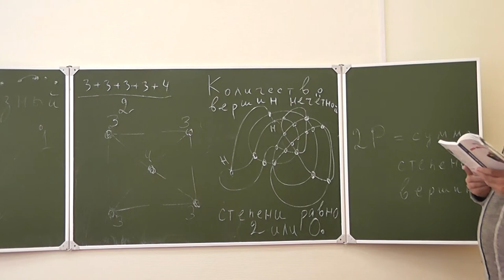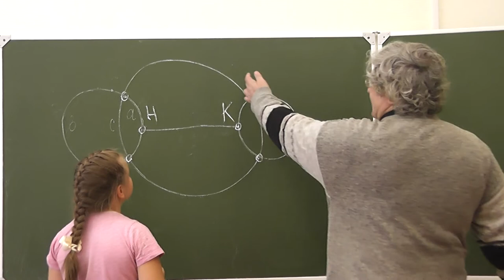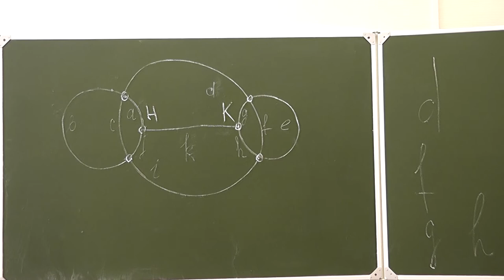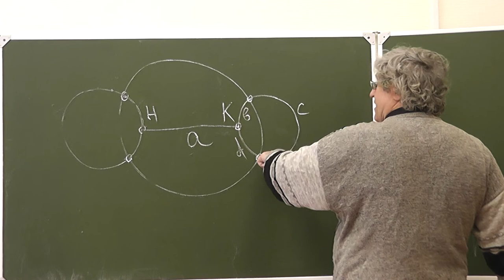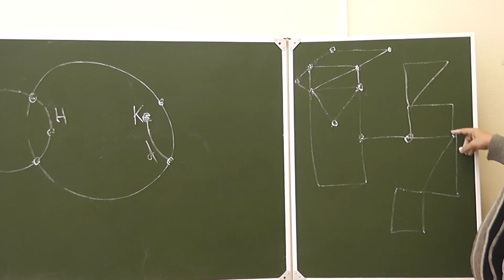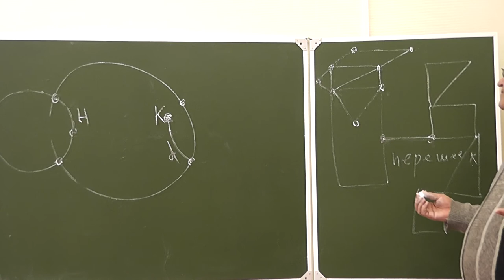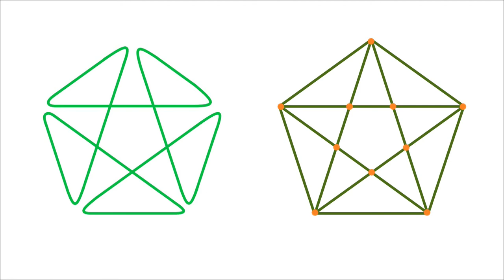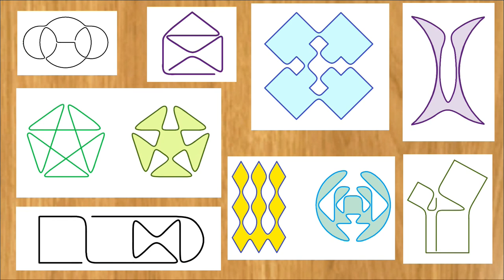482. Рисуем, не отрывая руку от доски